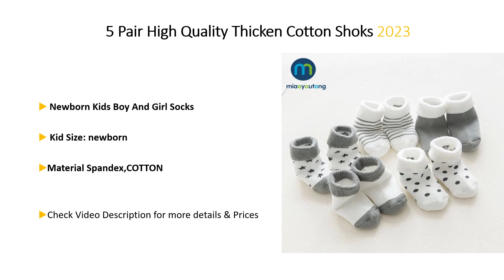Adorable and Comfortable Baby Clothing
Adorable and comfortable baby clothing is meticulously crafted with soft, breathable fabrics and cute designs. Featuring elastic waistbands, adjustable snaps, and non-irritating seams, these outfits prioritize the baby's comfort. Easy to care for and suitable for all seasons, these garments combine practicality with irresistible charm, ensuring your little one stays cozy and looks absolutely adorable.